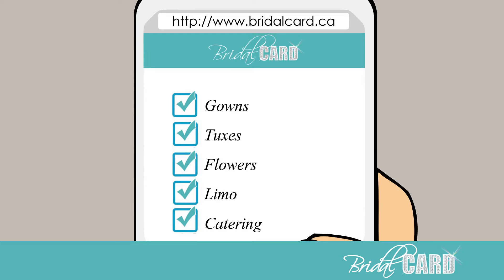Bridal Card - Victoria June5 2013